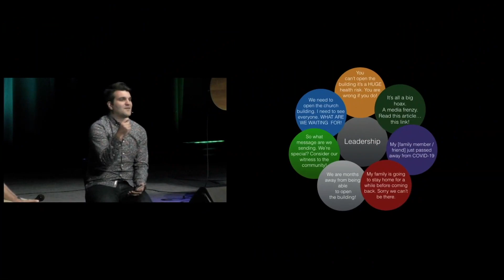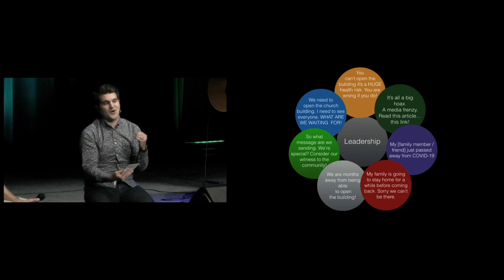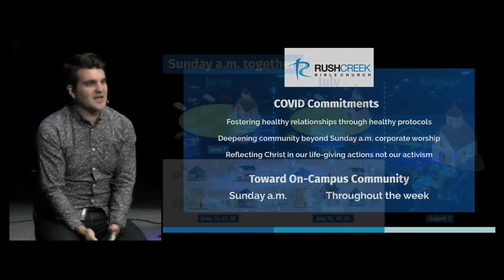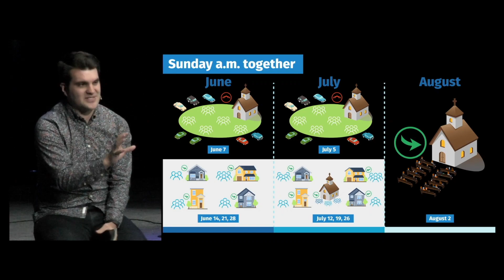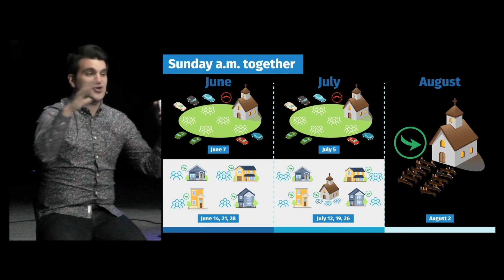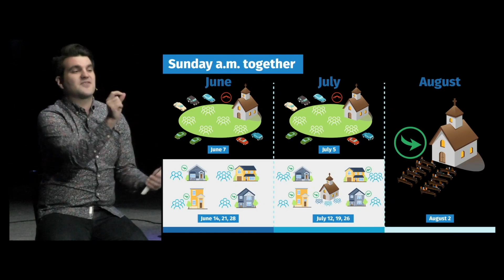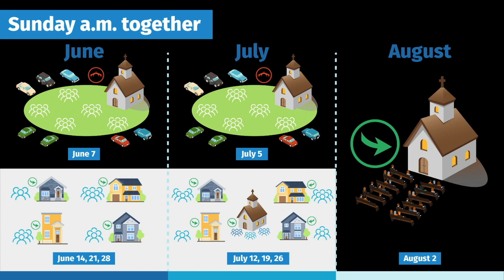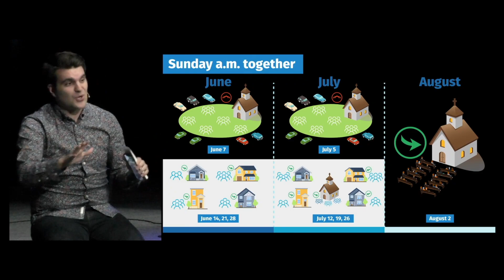May 24, 2020: 2020 Reopening Plan